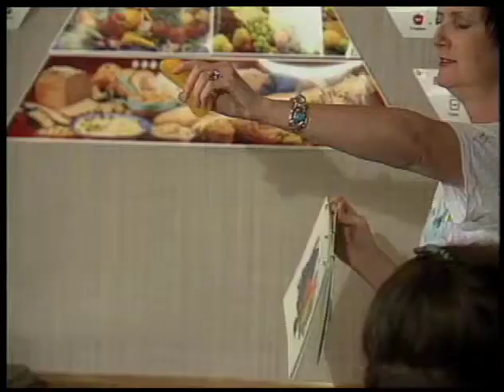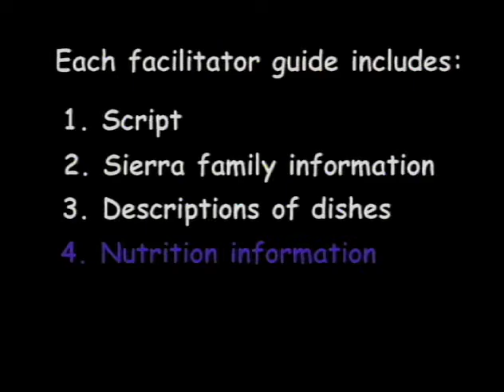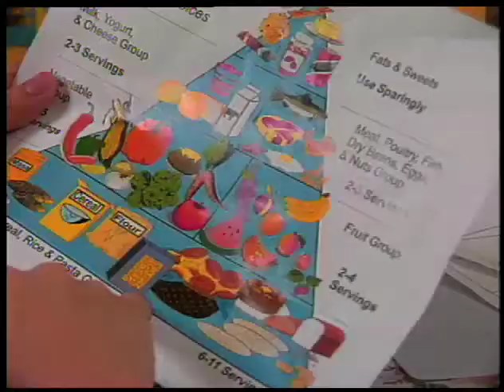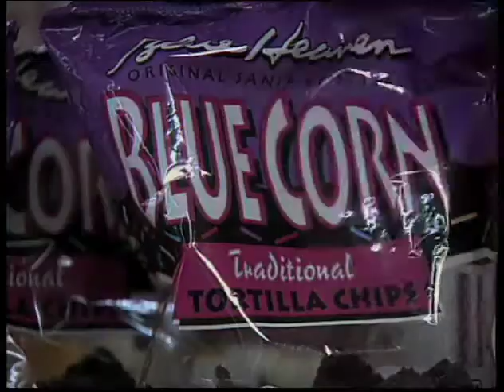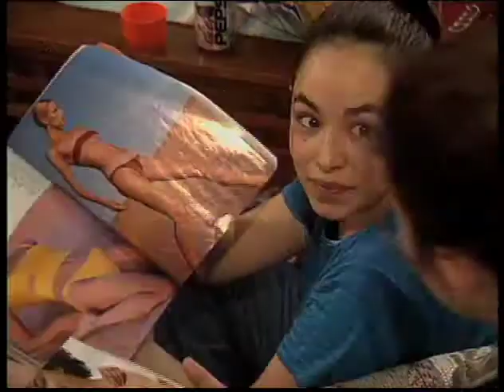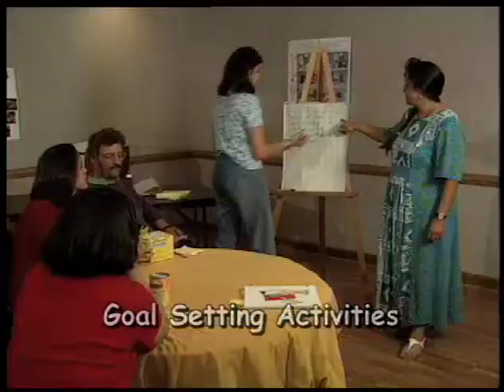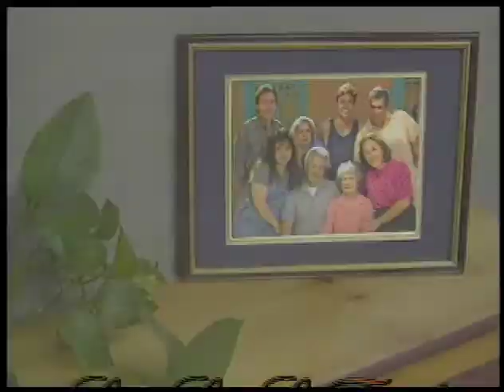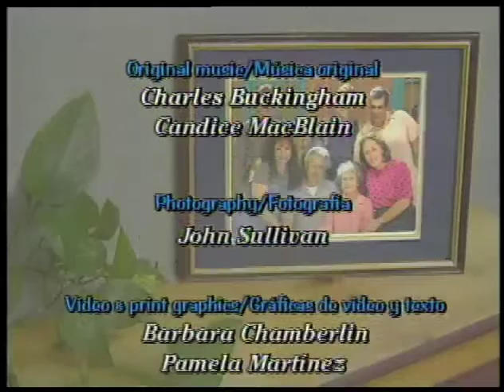Long Live La Familia! - Introduction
Long Live La Familia! - Introduction - New Mexico State University 2000 -   - Video furnished by Media Productions, New Mexico State University. Noncommercial use only. This unique soap opera video series will have adults and teens hooked...on good nutrition! Class participants will enjoy helping members of the Sierra family work through tough issues related to a variety of nutrition topics addressed in each episode. Each episode has been carefully designed for three types of viewers: those who speak only English, those who speak only Spanish, and those who are bilingual.